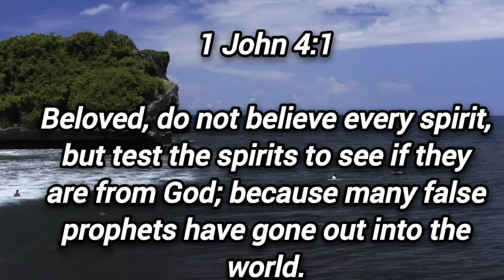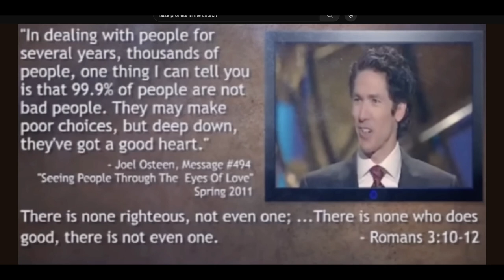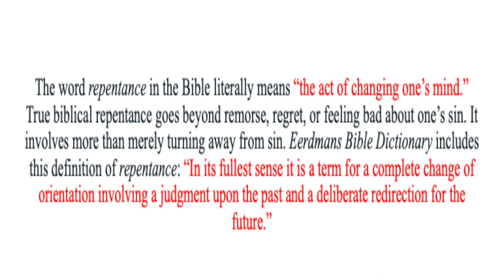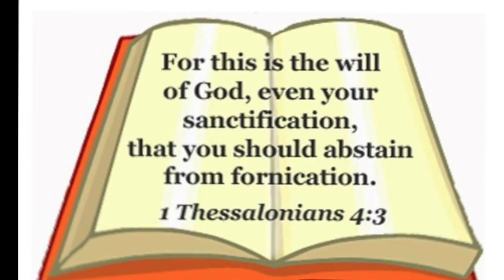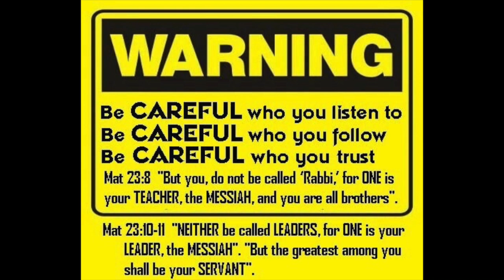FALSE PROPHETS. CHURCH BEWARE!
Near the end of His Sermon on the Mount, Jesus issued this stark warning to His listeners: “Beware of the false prophets, who come to you in sheep's clothing, but inwardly are ravenous wolves” (Matthew 7:15).